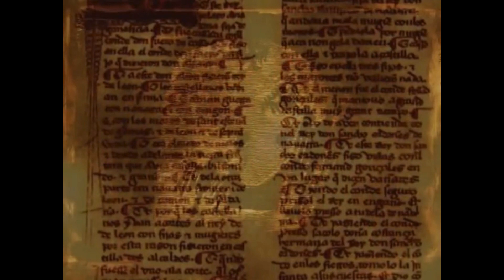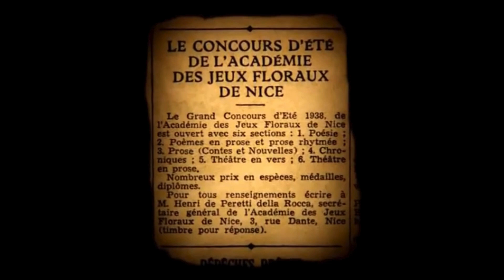OCCITAN CULTURE en Occitan Occitania Occitanie Occitan Oc.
🇬🇧 Occitan culture flourished in the High Middle Ages. Occitan is a Romance language spoken in Southern France and parts of Italy, Catalonia, and Monaco. Many writers, poets, and exponents in the troubadour movement used Occitan as their language of choice, and their works prominently featured courtly love as well as, at times, ideas of religious and social tolerance. Occitan represents one of the earliest cases of language revitalization in Europe, with ongoing literary and language movements since the sixteenth century. An Occitan is not a dead language: it is still spoken today.

🇫🇷 La culture occitane s'épanouit au Haut Moyen Âge. L'occitan est une langue romane parlée dans le sud de la France et dans certaines parties de l'Italie, de la Catalogne et de Monaco. De nombreux écrivains, poètes et représentants du mouvement troubadour utilisaient l'occitan comme langue de prédilection, et leurs œuvres mettaient en évidence l'amour courtois ainsi que, parfois, des idées de tolérance religieuse et sociale. L'occitan représente l'un des premiers cas de revitalisation linguistique en Europe, avec des mouvements littéraires et linguistiques en cours depuis le XVIe siècle. L'occitan n'est pas une langue morte : elle est encore parlée aujourd'hui.

🇪🇸 La cultura occitana floreció en la Alta Edad Media. El occitano es una lengua romance que se habla en el sur de Francia y partes de Italia, Cataluña y Mónaco. Muchos escritores, poetas y exponentes del movimiento trovador utilizaron el occitano como lengua preferida y sus obras destacaron el amor cortés y, en ocasiones, las ideas de tolerancia religiosa y social. El occitano representa uno de los primeros casos de revitalización de la lengua en Europa, con movimientos literarios y lingüísticos en curso desde el siglo XVI. El occitano no es una lengua muerta: todavía se habla hoy.

🇮🇹 La cultura occitana fiorì nell'Alto Medioevo. L'occitano è una lingua romanza parlata nel sud della Francia e in alcune parti dell'Italia, della Catalogna e di Monaco. Molti scrittori, poeti ed esponenti del movimento trovatore usavano l'occitano come lingua preferita e le loro opere mettevano in risalto l'amore cortese e, a volte, idee di tolleranza religiosa e sociale. L'occitano rappresenta uno dei primi casi di rivitalizzazione linguistica in Europa, con movimenti letterari e linguistici in corso a partire dal XVI secolo. L'occitano non è una lingua morta: lo si parla ancora oggi.

This video was made by @aramesaranes It has not been edited but a title screen has been aded. Many thanks to aramesaranes for the informative video.